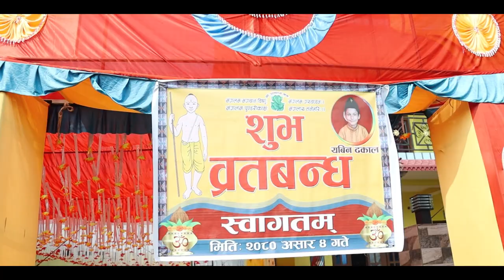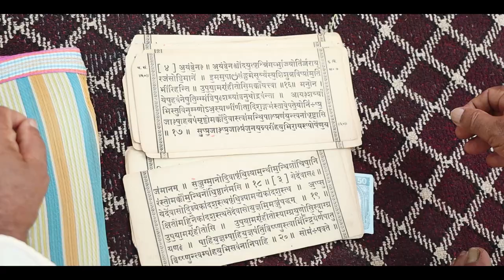Bartabandha video of Yabin Dhakhal